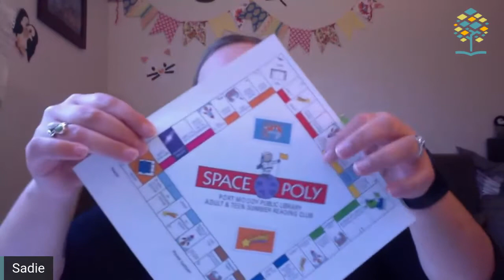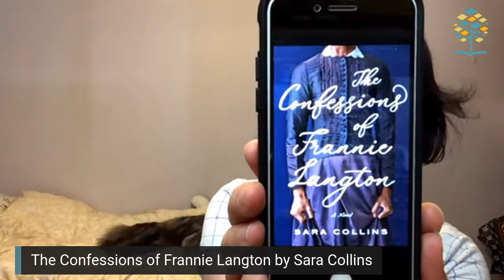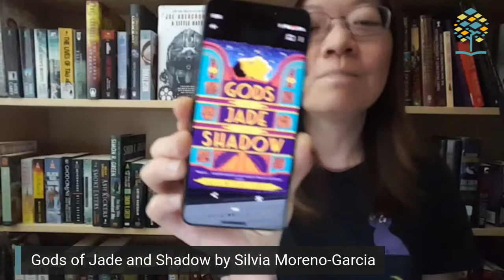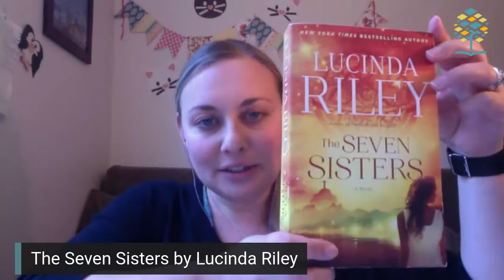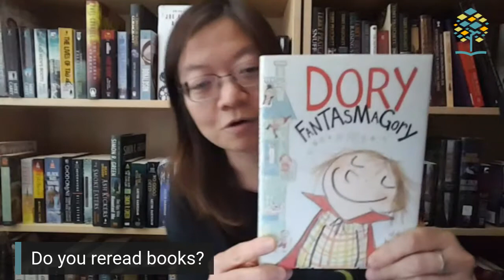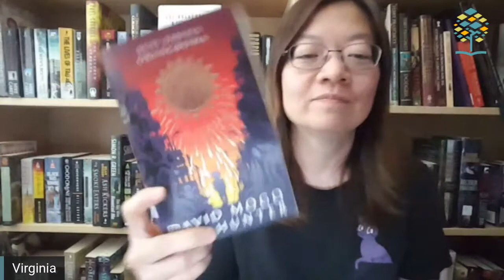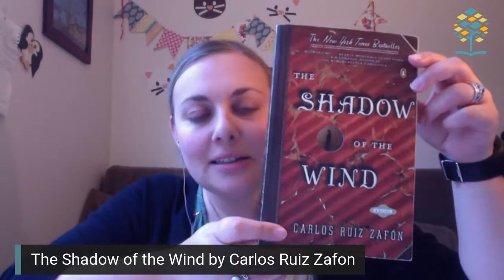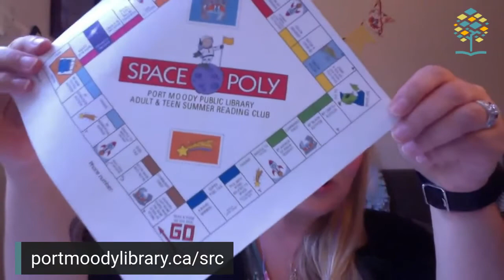PoMo Book Chat - Summer Edition Episode 5 - Shuttle to Other Worlds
Port Moody Public Library staff suggests books for the different categories in Spaceopoly, this year's Adult and Teen Summer Reading Club game.
In Episode 5, we talk about our picks for "Shuttle to Africa", "Central America, South America, and Caribbean", "Shuttle to Middle East and India", and "Shuttle to the Past".

Books discussed in this episode:
- The Confessions of Frannie Langton by Sara Collins
- The Seven Sisters by Lucinda Riley
- All Is Beauty Now by Sarah Faber
- Crown Colony Mystery Series by Ovidia Yu
- David Mogo, Godhunter by Suyi Davies Okungbowa
- Persepolis: The Story of a Childhood by Marjane Satrapi